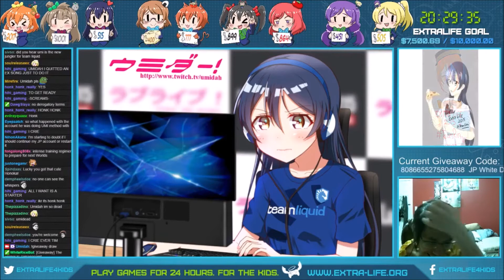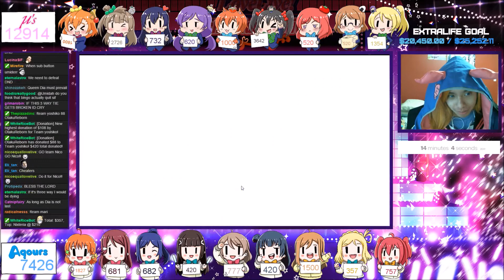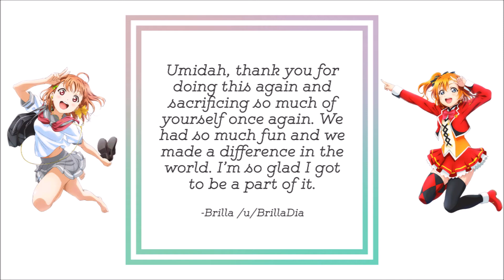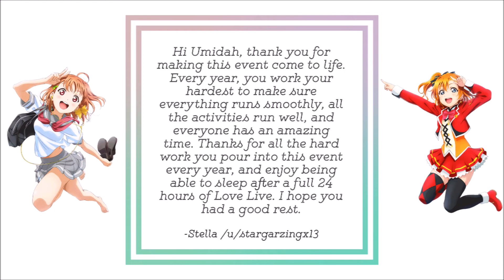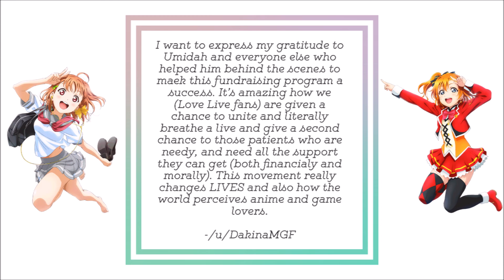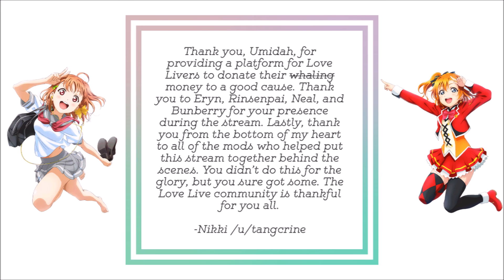Love Live Extra Life 2017: Thank You Edition!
this video was made to commemorate this years love live community extra life 2017 stream as well as thank everyone who helped keep the stream alive during those 25 hours. thank you umidah, coolguy, DiCi,  Exi, Kessch, Lucky, SJS, PizzaDino, Rampidzier, Ebil, Mire, Radicalnesss, Tiki, nozomeme18, Xayla, Bunberry, Neal, and Suyooo!